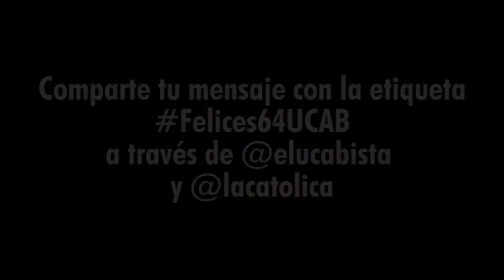Felices64UCAB: Mensajes de orgullo ucabista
Este 24 de octubre la Universidad Católica Andrés Bello celebra 64 años de fundada. A propósito de la fecha, estudiantes, profesores y empleados ofrecen unas palabras de felicitación y agradecimiento a esta casa de estudios, considerada la mejor universidad privada del país.